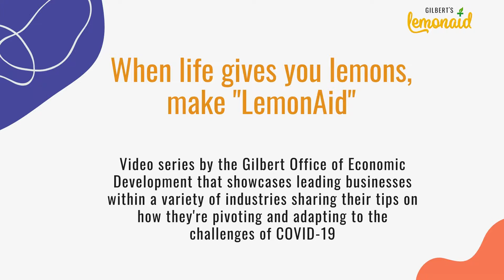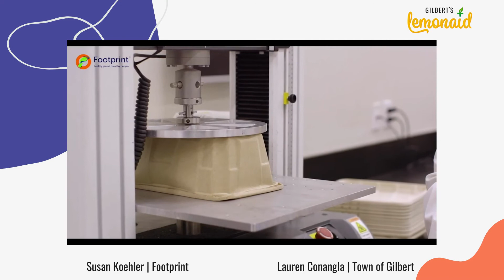Gilbert Lemonaid: Footprint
In this episode of Gilbert Lemonaid, eco-friendly Footprint shares how they're helping fight COVID-19 during the pandemic.